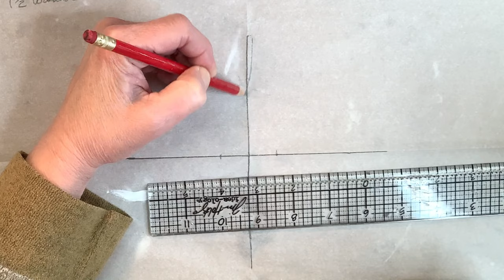Unique Decoupage Ideas - Create A Gorgeous Teardrop Bauble For Your Christmas Tree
Products Used:
Glass Teardrop Ornaments

Hobby Lobby:
jewelry chain and fastener
acrylic paints
Chalk paint
DecoArt Duraclear Gloss Varnish

Michael’s:
FolkArt Brushed Metal Bronze acrylic paint

Pentart:
Antique Paste - Umbra
Antique Paste- Antique Gold

Iron Orchid Design Products Used: (Note: To purchase IOD products, you can go to their website to find a Stockist near your location.)
IOD Trimmings 1 Mould
Rosettes Mould

DIY Liquid Patina

Hearty Soft Clay
Cake border mold
Bead Caps